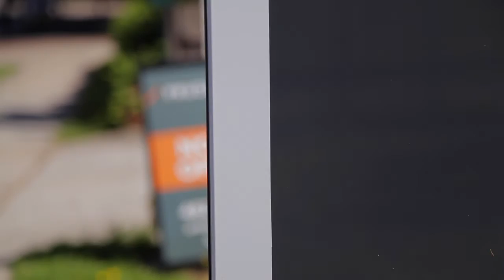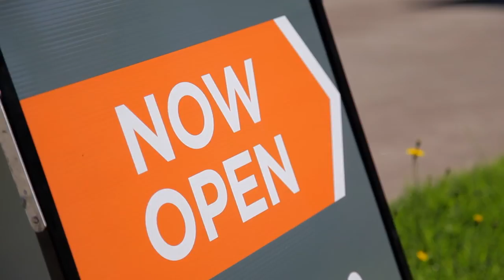Buyer Announcement- Prudential Real Estate- 4624 4400